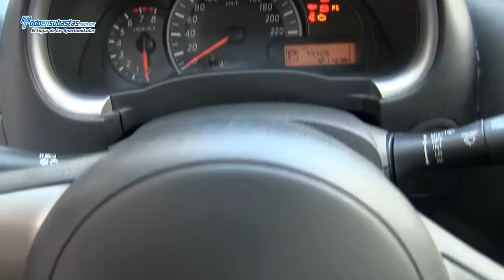Nissan / March Advance Automático A/A B/A E/E CD / 2012